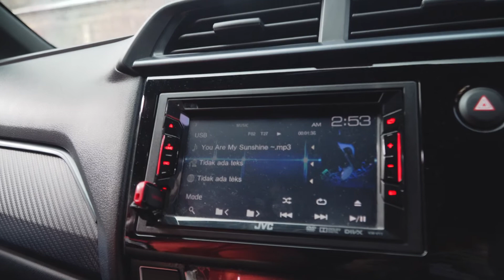FeelVlog #25 : COBAIN INI KALAU BISA!